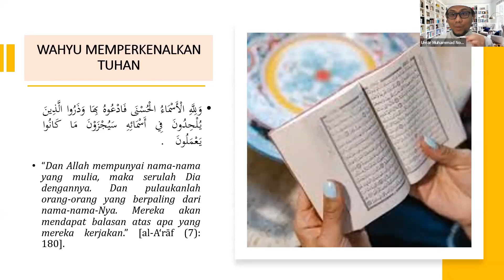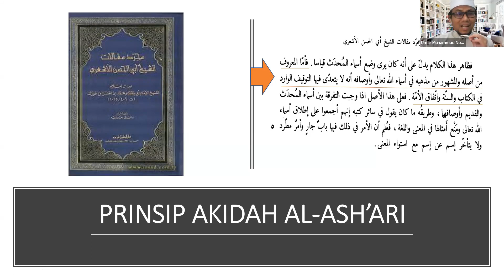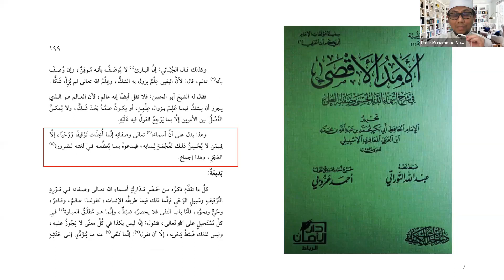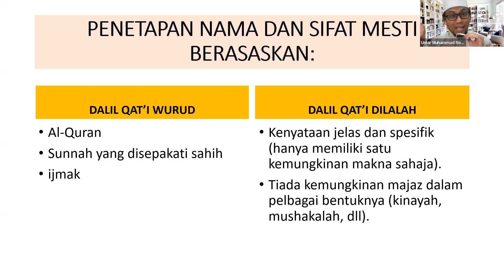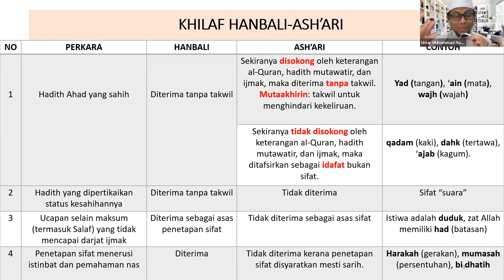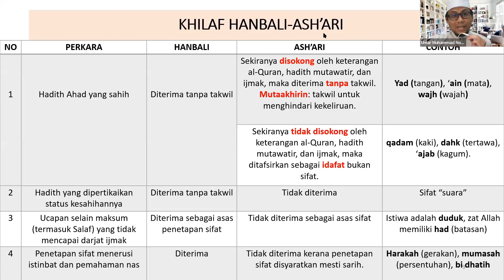Daurah Kitab | al-Asy'ari & Prinsip Tawqif Dalam Perbahasan Asma wa Sifat [SIRI 2.2]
Sedutan daurah buku Akidah Ahli Hadith (terjemahan al-I'tiqad Imam al-Bayhaqi) sesi 2.

Berkongsi bacaan dan nasihat agama untuk menjadi mukmin terbaik.